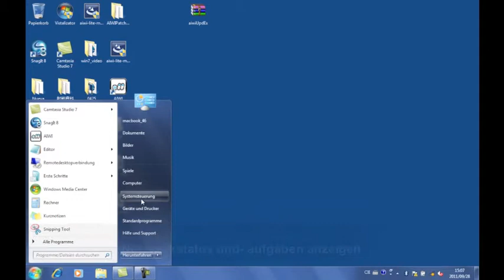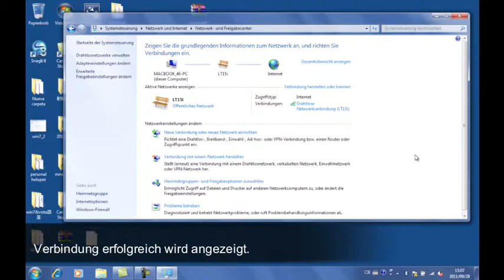AIWI Verbindungsassistent - Mobiler WLAN-Hotspot (Windows 7)_Android